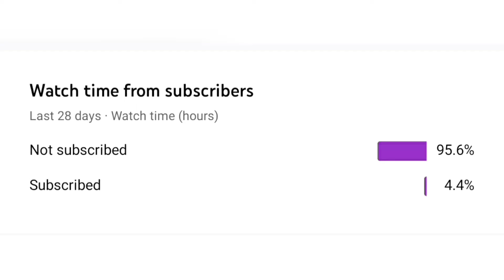Jamtara Review Telugu | Jamtara Webseries Review Telugu | Jamtara Subka Number Ayega Trailer Telugu